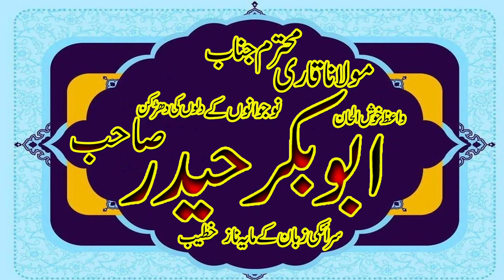Qari AbuBakar Haider Sahib titled charity continues قاری ابوبکر حیدر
Qari AbooBakery Haider Sahib titled charity continues قاری ابوبکر حیدر